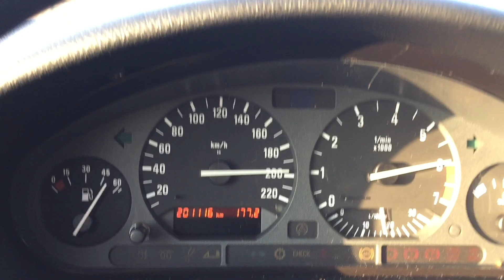Bmw 316i e36 top speed 200kmh/120mph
Punching a 22 year old bmw to the limit !!!